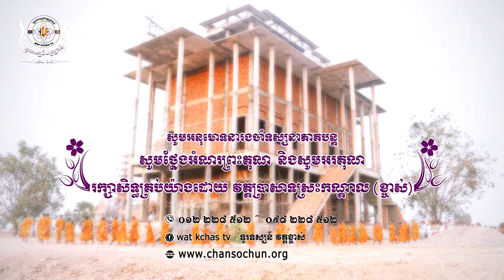ព្រះធម៌ទេសនាប្រចាំថ្ងៃ០៣ វត្តប្រាសាទស្រះកណ្តាល (ខ្ចាស់) ខេត្តបន្ទាយមានជ័យ/Chan Sochun